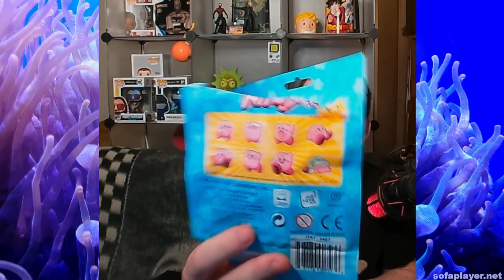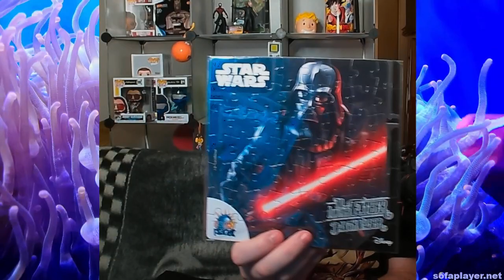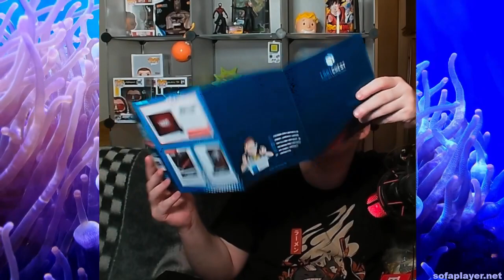👉 Unboxing Lootchest Plus für August 2023 👈 Was steckt drin?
Eine weitere Folge von Unboxing Lootchest Plus für August 2023. Was steckt drin? Das erfahrt ihr hier!  Viel Spaß dabei! :)

Mein Hardware

- 2x G.Skill Trident Z RGB 16GB DDR4 16GTZR Kit 3200 CL16 (2x8GB)
- 2. Cam: NexiGo StreamCam N930E